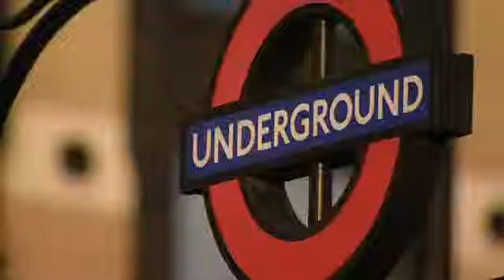Extra English ep 27 Can you live without (part 1)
Extra English, for learning English in the easiest and most interesting way.